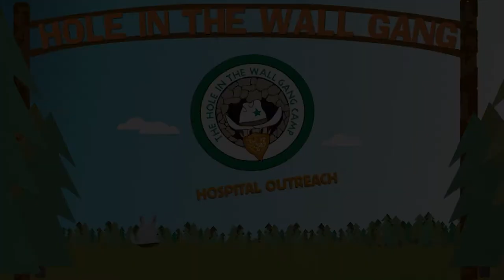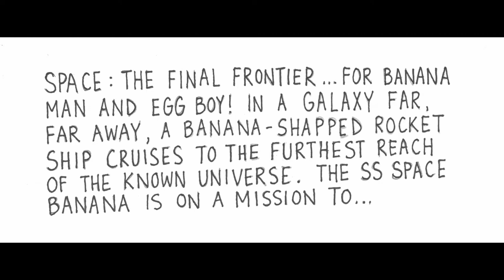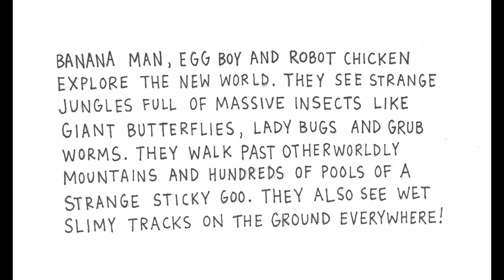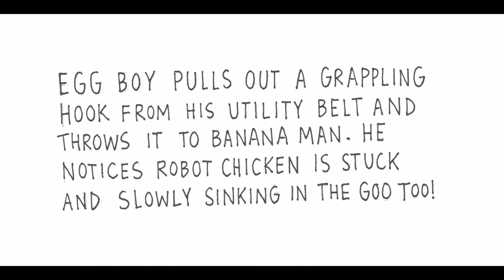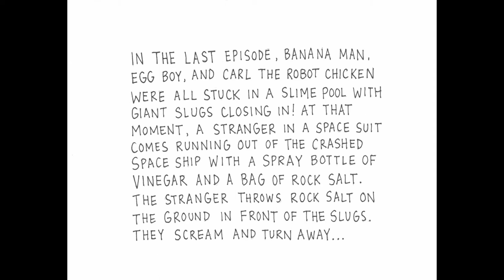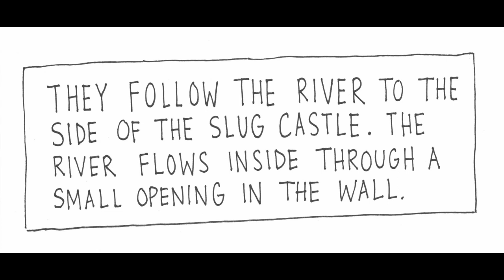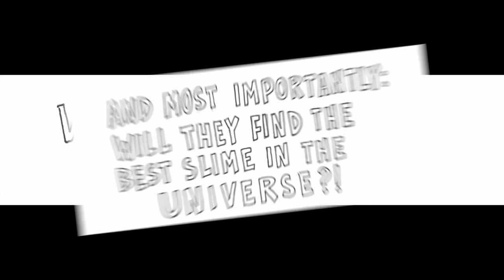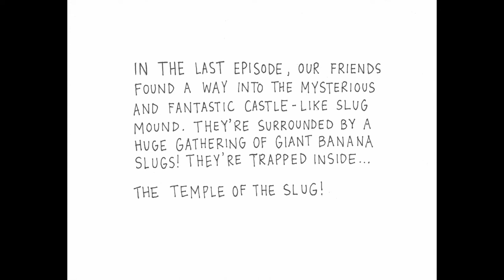Banana Man: Voyage to the Slug Planet with Jeremiah from HOP